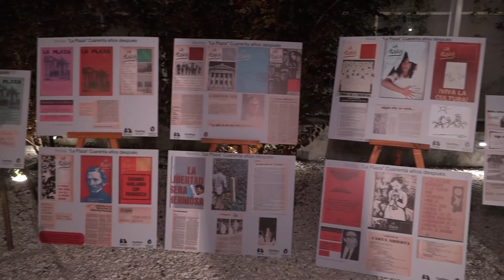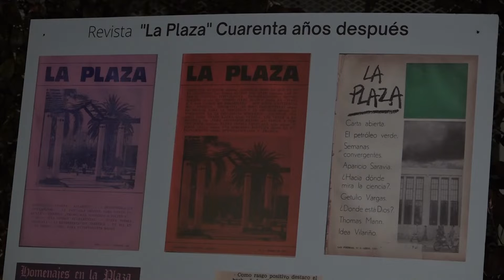Se realizaron tres conferencias en homenaje a la revista La Plaza de Las Piedras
Con motivo de la celebración de los 40 años de la emblemática revista pedrense La Plaza, se llevaron a cabo tres conferencias expositivas en el Centro Cultural Carlitos de Las Piedras, con las presencia de autoridades departamentales y locales, protagonistas y exponentes de diferentes ámbitos de la cultura, la historia, el periodismo y la sociedad civil.